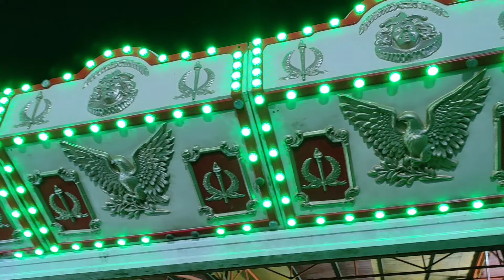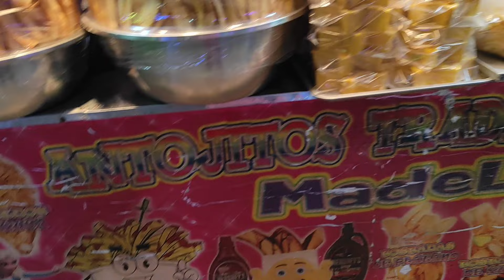YA ESTAN las RUEDAS en SAN MARCOS Fiestas patronales EL SALVADOR 2023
Asi como el año pasado me fui a disfrutar de las ruedas de San Marcos ya que están celebrando sus fiestas patronales en este municipio y sin duda las ruedas o también conocida como la feria es algo que tenemos que ir a disfrutar y sufrir un poco en estos juegos mecánicos clásicos de las fiestas en El Salvador

Miguel Samuel García Flores